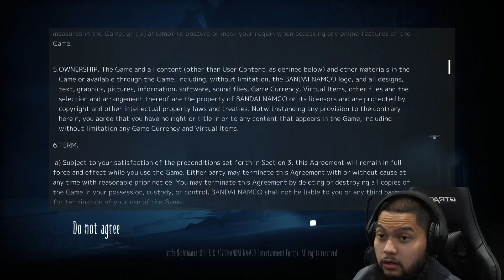Little Nightmares 2 Episode 1 Forest [Walkthrough/ Commentary]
Little Nightmares 2 released February 11th, 2021. Little Nightmares 2 is a puzzle game with a horror element. The protagonist known as "Mono" awakes in the middle of a forest for an eventual encounter with Six from the first game. Where will this adventure lead us? If you enjoyed this video please leave a LIKE, drop a “YERRRR” in the COMMENTS and let us know where you’re watching from, also please SUBSCRIBE so you’re ready for the next one!